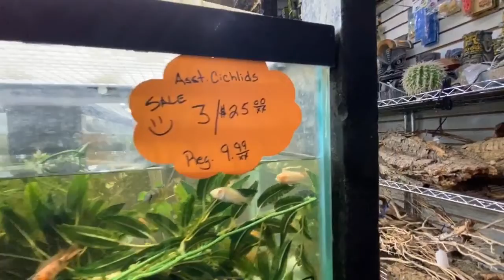El lugar que debes visitar